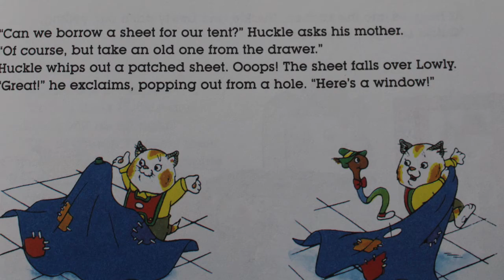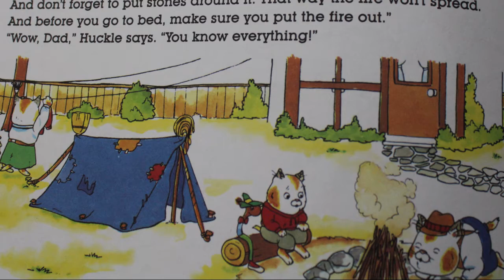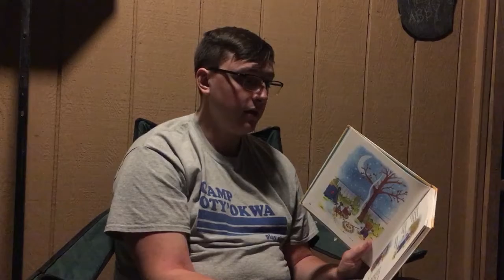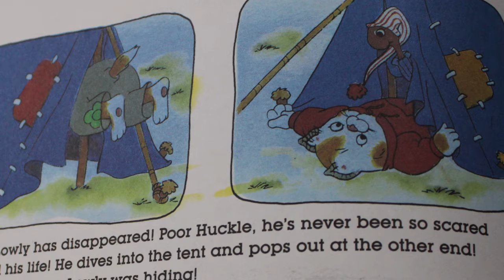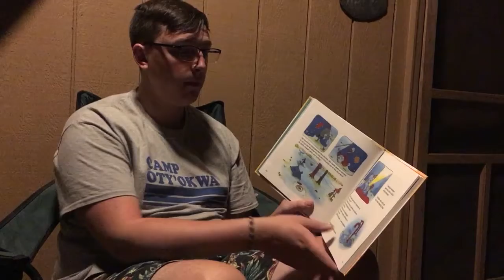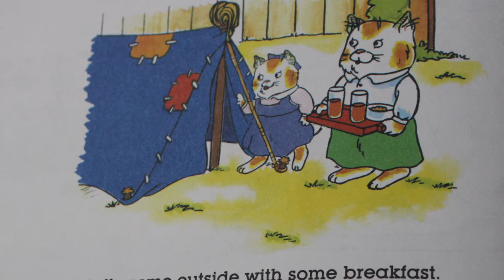Bedtime Story-Camping Out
It is time for your nightly bedtime story. Pull up your pillow and blanket while Seth reads you a story called Camping Out.

Title: Camping Out
Author: Richard Scary